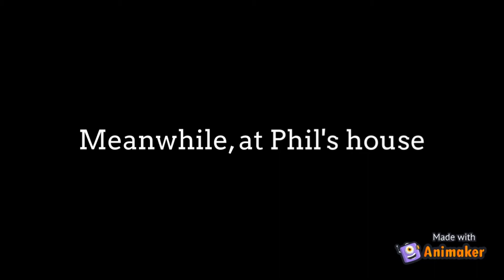Phil Ungrounds Classic Lincoln Loud/Grounded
WordGirl May I Have a Word? Gets Grounded